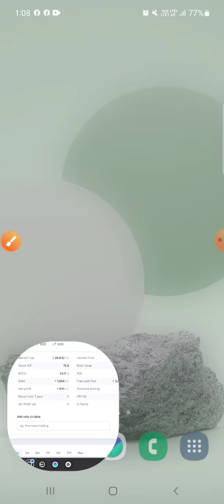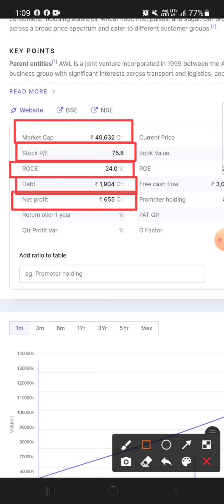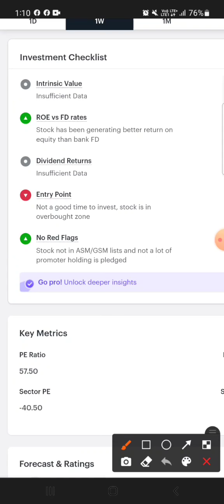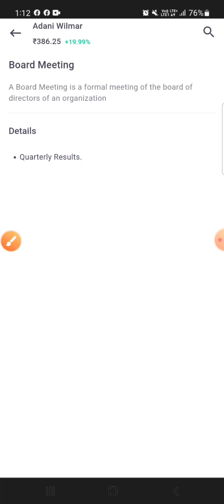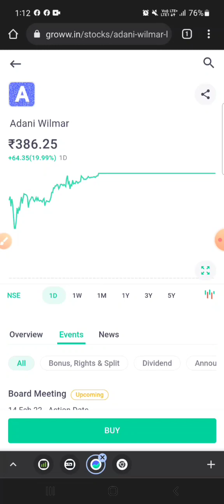Adani wilmar stock 2022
hi